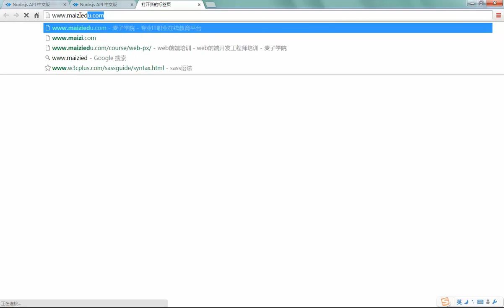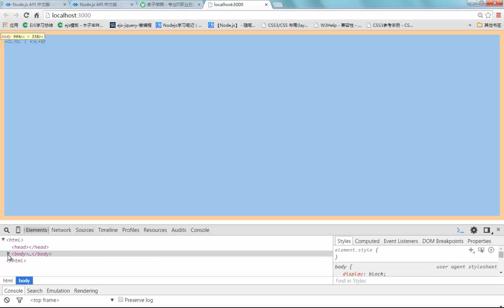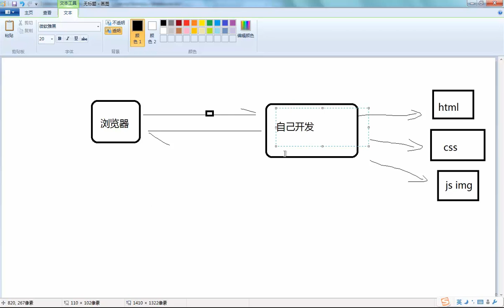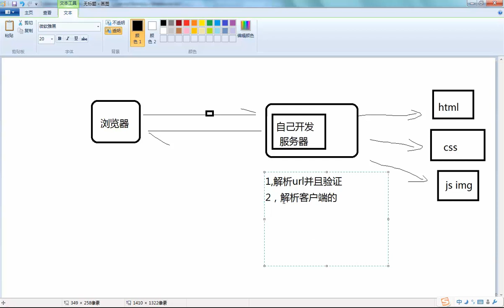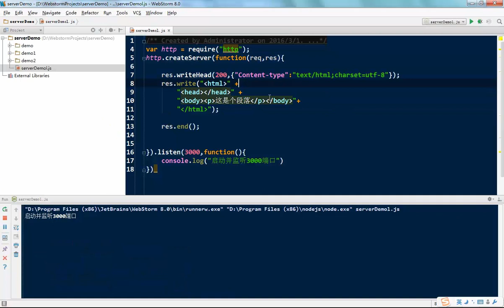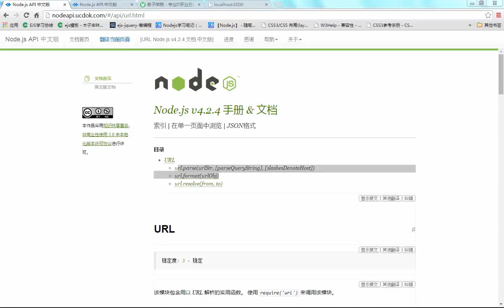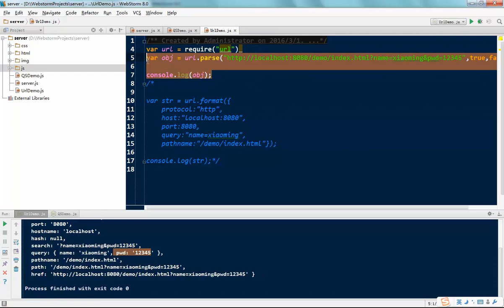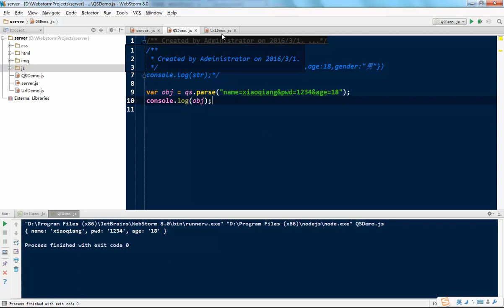node js开发web应用基础14 服务器原理